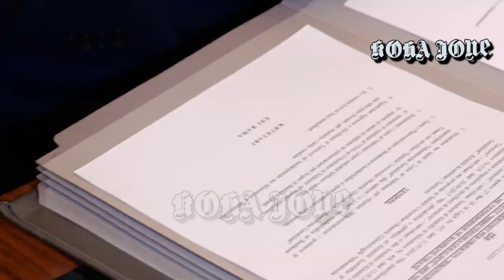EDITORIAL/ Fushata e Ramës, vetëm fyerje, sharje dhe sulme ndaj opozitës